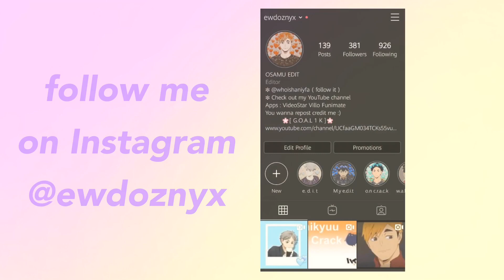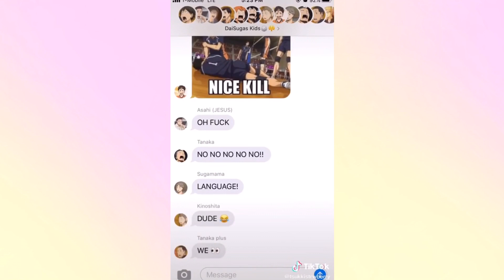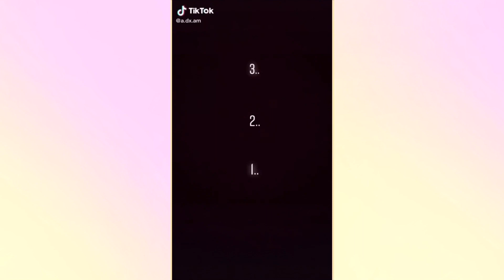Haikyuu Tiktok compilation | my favorite Sugawara :3 | Part #2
Watch Haikyuu tiktok part #1

Bye bye